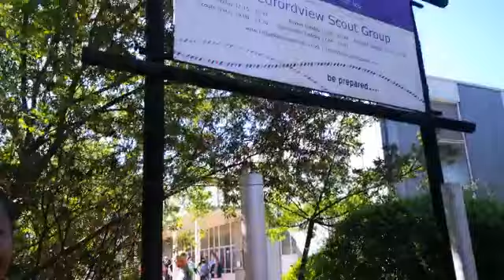Bedfordview residents tell us what they voted for today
Video from Marietta Lombard